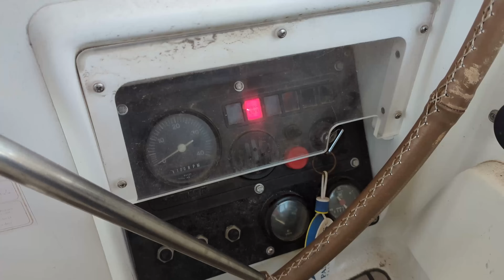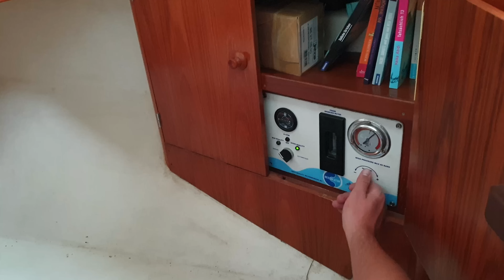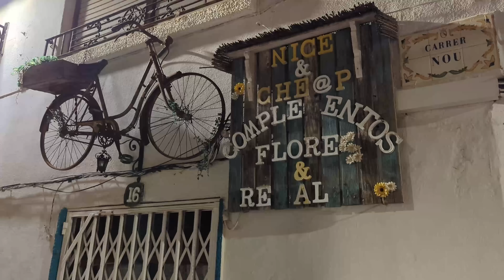Folge 35 - 48 Stunden Alarme, Ausfälle und Wasser im Schiff - Weihnachten auf de Aquarel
▬ Werdet kostenlos Mitglied der digitalen Crew ▬

UNSER NETZWERK IST EUER NETZWERK!
Nutzt die Angebote unserer Partner, zu eurem Vorteil in Form von Rabatten un direkten Zugängen zu den Profis die ihr braucht. Mehr dazu auch auf unserer Webseite Nebenbei unterstützt ihr dadurch die Abenteuer der Aquarel direkt und habt sogar noch etwas davon!

▬ Der SEAWORLD Funnel Kraftstofffilter ▬ (wir haben KEINEN RACOR Filter ich habe mich an der Stelle versprochen)

▬ Über den Kanal Sailing Aquarel ▬

An Bord der Aquarel befinden sich Leonie, Malte, Johanna und Patrick. Die Familie segelt einmal um die Welt und erlebt dabei auf ihrem Schiff, der Aquarel, jede Menge Abenteuer. Auf dem Youtube Kanal erlebt ihr die Reisen der Familie um den Globus hautnah mit.

▬ Werde Unterstützer der Reise ▬

► Du kannst unsere Reise mit einer Spende unterstützen. Schließe dich dem inneren Kreis der Digitalen Crew als Deckshand, Smutje, Kindergärtner, Bootsbauer, Schiffstechniker, Steuermann, Sponsor oder Investor:

► Regelmäßige Updates und einen direkten Kontakt zu uns erhälst du als kostenloses Mitglied der Digitalen Crew über unsere Webseite:

▬ Schiff, Ausstattung und Navigation ▬

Jeanneau Sun Odyssey 45.2 von 2001